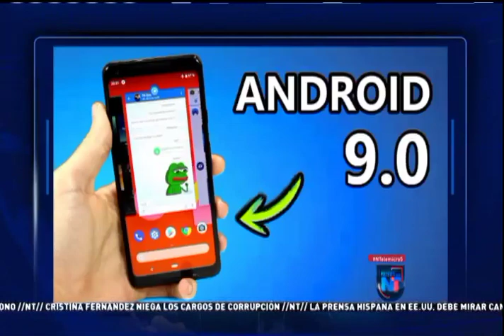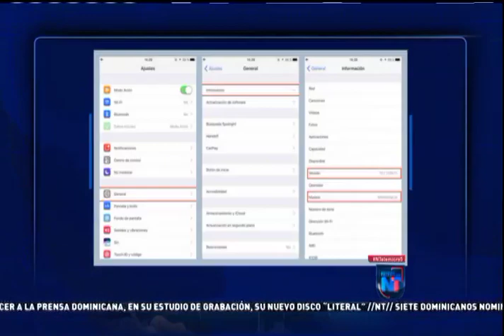Noticias Telemicro Emisión Estelar, 22 de mayo 2019, Bloque #3